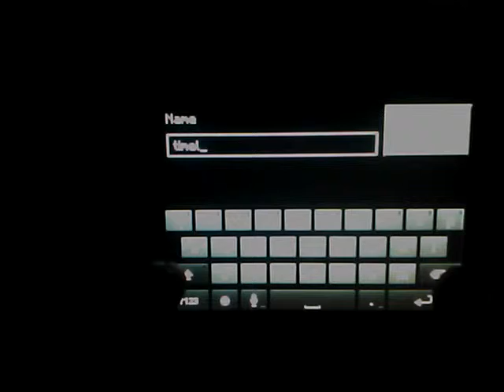Minecraft PE-Episode 1-Start of a new series!